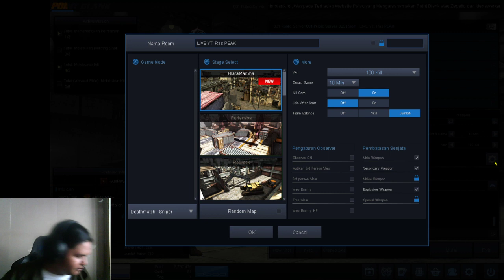Point Blank Zeppeto Indonesia - 168 FAMS Polosin Ampe Dinosaurus idup lgi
168 Fams Here :*